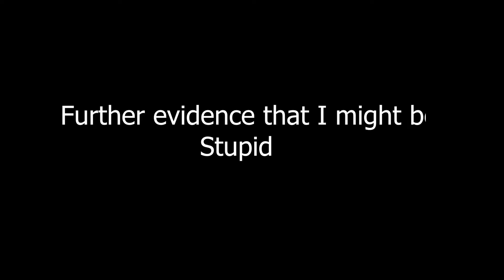Being Unethical in The Forest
Yes. I am aware that ht eonly "unethical" thing i did was kill turtles and call a tree dad, but I don't give two fucks what you and your pet rock thinks. Heckin Nerdz. Lmao. Git REKT. YEET!